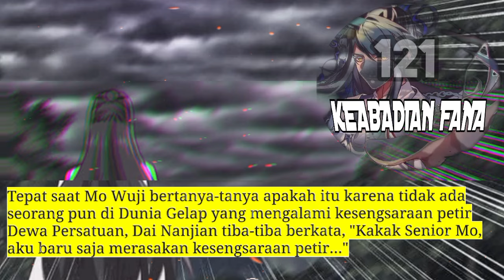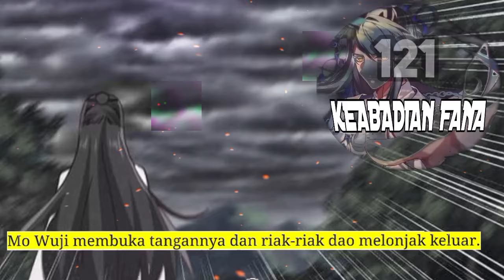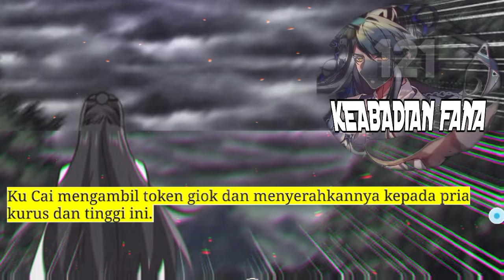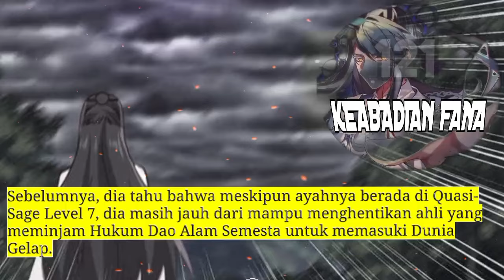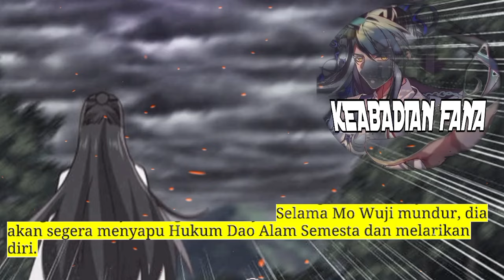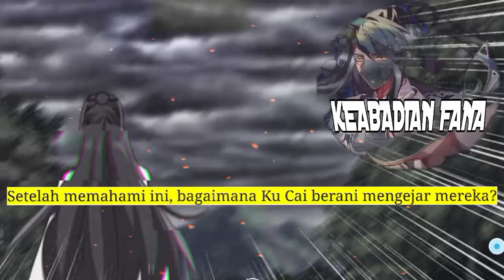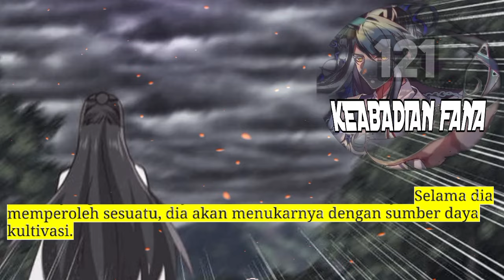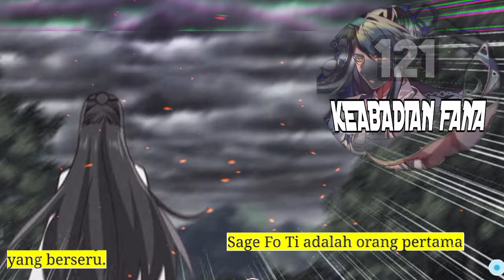Keabadian Fana season 121